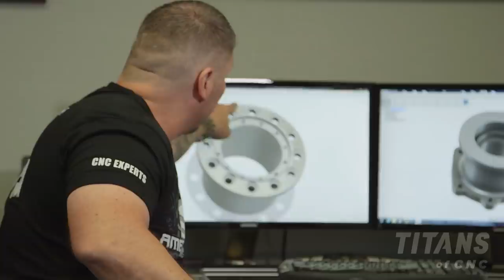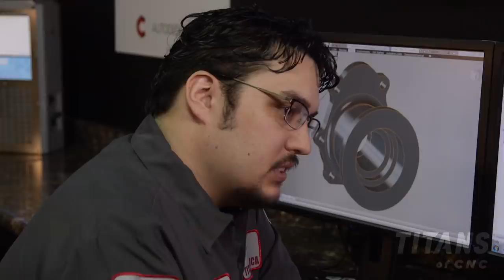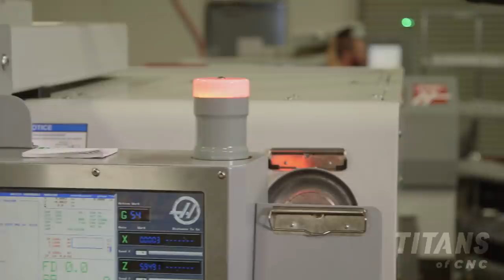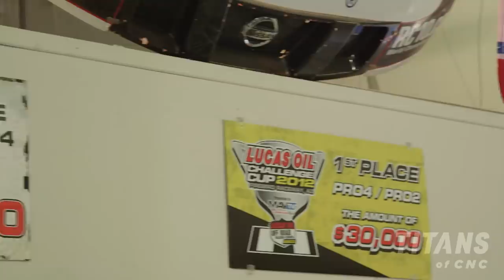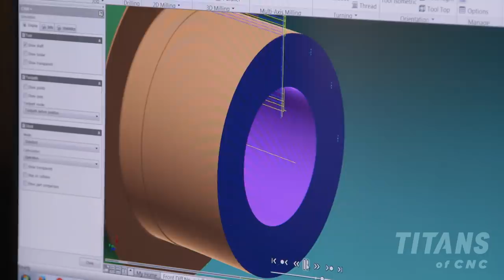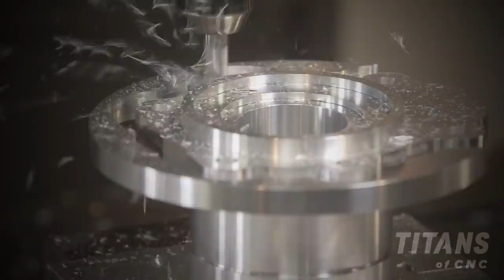CNC Machining Parts For Off-Road Race Trucks - TV Episode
”CNC Machine Your Way To Victory” - Off-road champion Carl Renezeder calls on Titan to produce an assembly that will give him the edge against the competition. Titan entrusts his son, Tyson, to deliver the parts on time and to the Titan America standard of excellence.